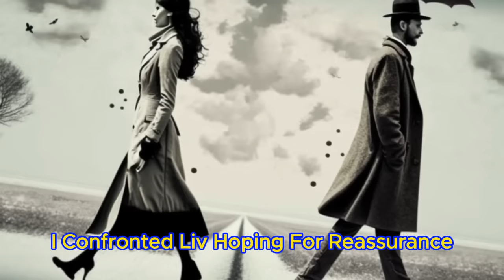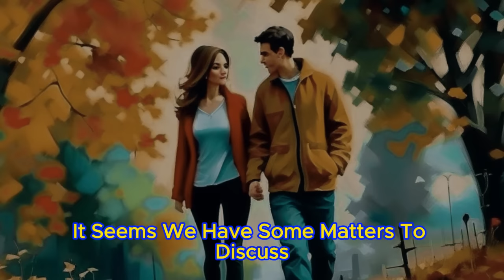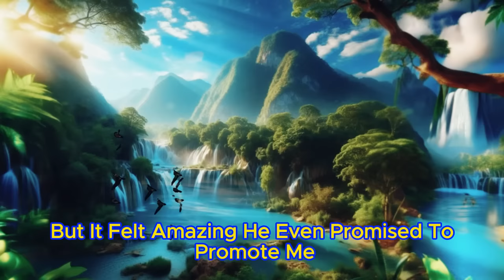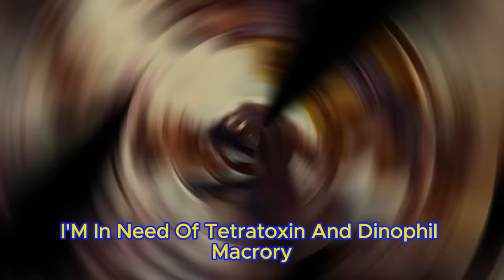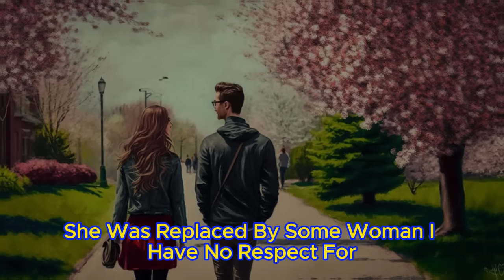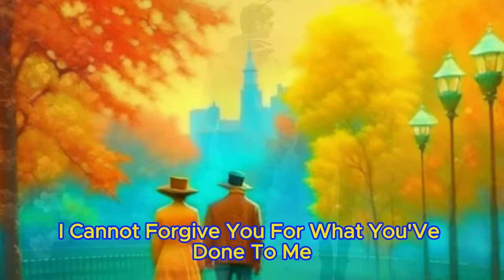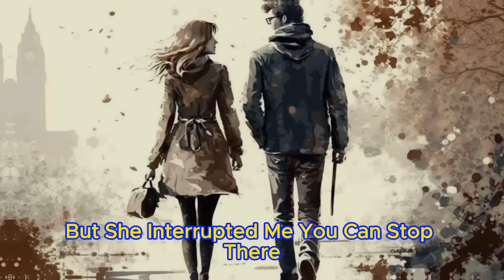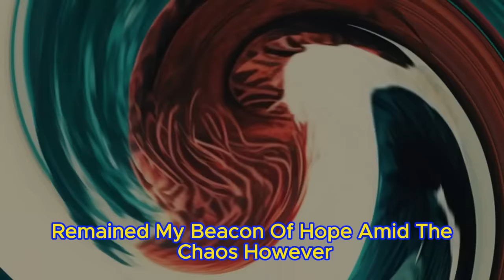📕The Cheating Wife Decided To Make Love To The Boss,🔥 But My Revenge Was The Cruelest🎧Wife Cheating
☕Cheating Wife: As Of Today, My Boss Is Taking Me Away For The Night. Boss: I'll Make Sure She's As Comfortable In Bed With Me As Possible. If You File For Divorce, There Will Be Consequences That Will Result In Jail Time.
But I Decided To Get Revenge. It Was The Brutalest Thing I've Ever Done In My Life...🎧Reddit Cheating Story